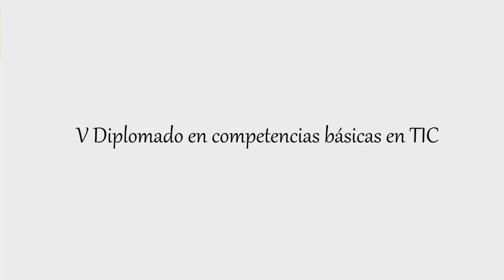Presentacion V diplomado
Diplomado en competencias básicas en TIC